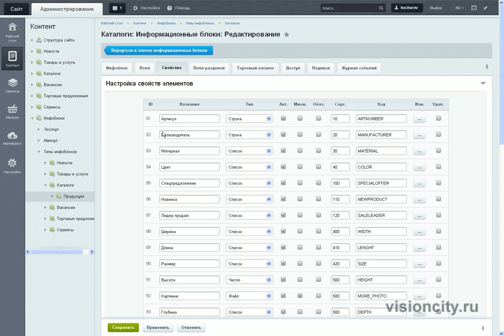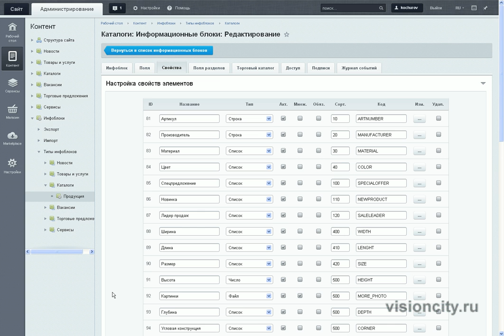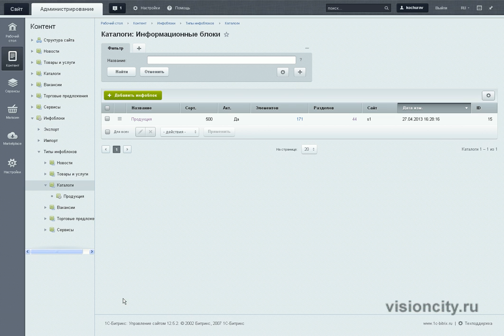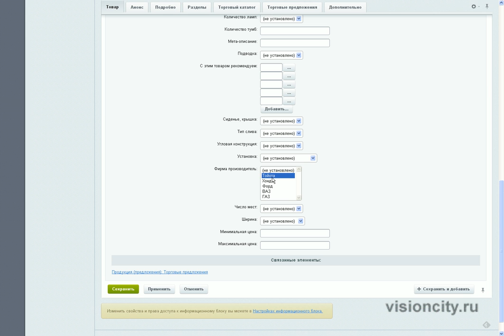Добавление в Битриксе дополнительного параметра в карточку создания товара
Как в Битриксе в карточке товара добавить новый параметр, например, фирму-производителя.